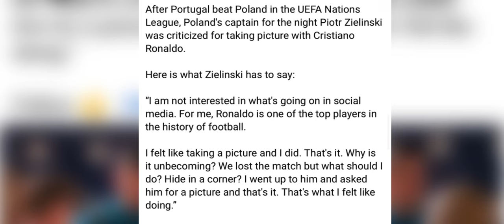hapdeng ka jing saphriang sted kane ka dur u ronaldo bad u player ka poland kynthoh jur ki paidbah